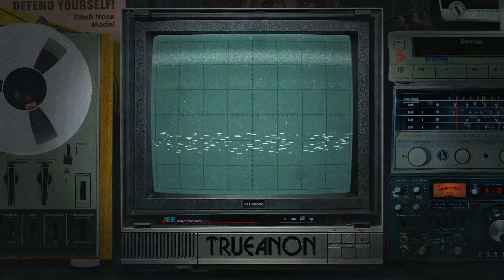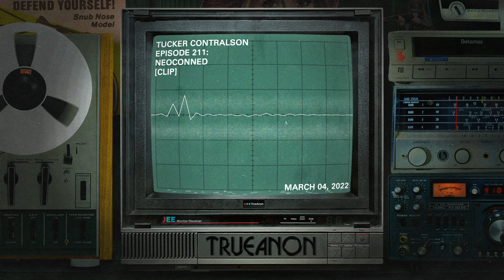Tucker Contralson [clip] | TrueAnon